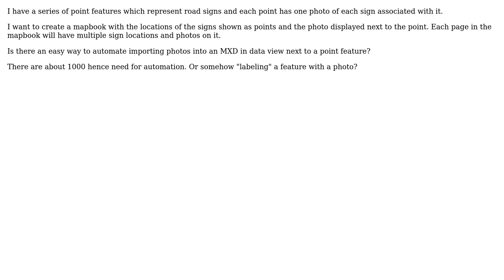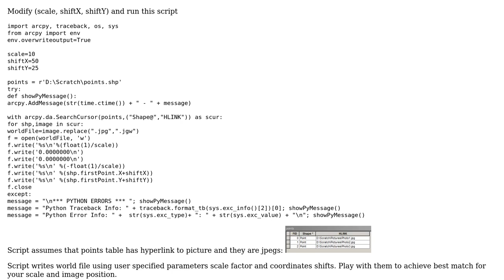GIS: Displaying images next to features in ArcMap?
With thanks & praise to God, and with thanks to the many people who have made this project possible! | Content (except music & images) licensed under CC BY-SA | Music | Images & others | With thanks to user PolyGeo user Karyn user FelixIP and the Stack Exchange Network Trademarks are property of their respective owners. You are responsible for your own actions.